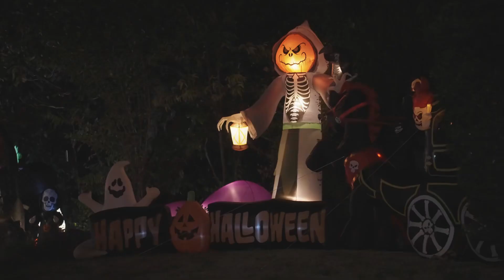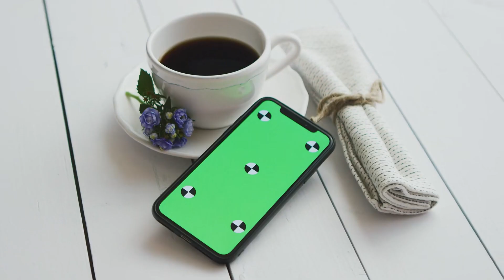[T1] Siêu Thần Cấp Khoa Kỹ Đế Quốc Audio Truyện FuLL | Chương 1 - 5 | Thạch Đầu Thành Tinh Khoa Huy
Truyện: SIÊU THẦN CẤP KHOA KỸ ĐẾ QUỐC Tập 1
Tác giả: Thạch Đầu Thành Tinh
Thể loại: Khoa Huyễn, Cơ Trí, Vô Địch, Tinh Tế Văn Minh